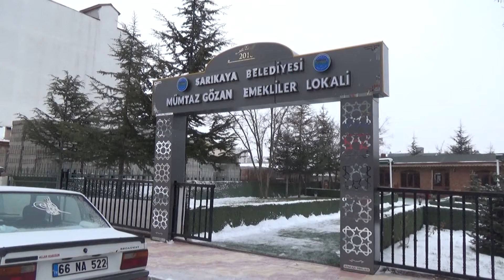Emeklinin buluşma adresi Sarıkaya'a